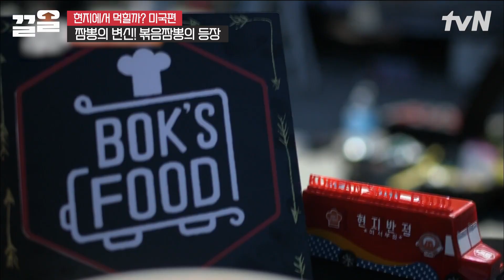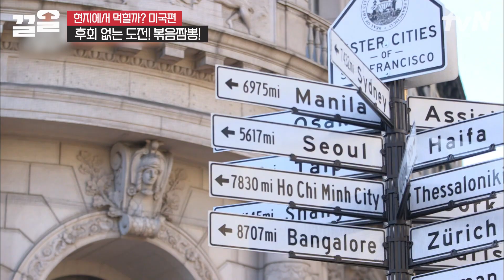볶음짬뽕 때문에 눈물을 흘릴 수도 있는 거임? 외국인 손님도?💥 이연복표 국물 없는 짬뽕! 진심으로 먹고 싶다...🤤 | 현지에서먹힐까미국편